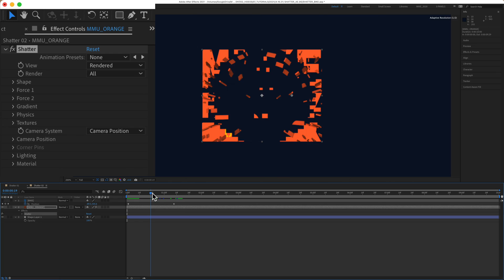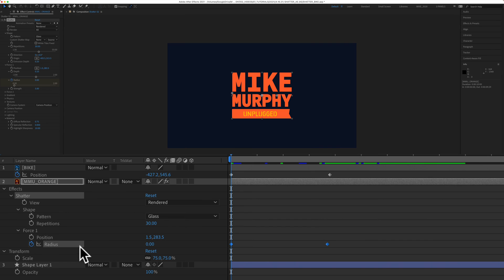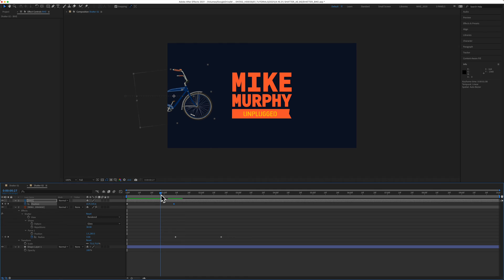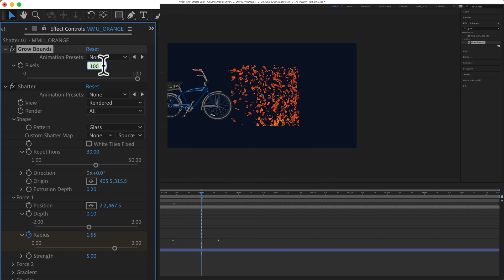After Effects CC 2021: Shatter Effect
After Effects CC 2021: How To Apply the Shatter Effect

This tutorial will show you how to apply the Shatter Effect for a pretty cool ‘shatter’ of an object, logo, text etc with a variety of patterns to choose from

Shatter Effect is under Simulation
Pattern Used in this tutorial: Glass

How To Apply Shatter Effect (Used in this Tutorial):
1. Open Composition
2. Select Layer you want to ‘Shatter’
3. Go to ‘Effects & Presets’ (Window…Effects & Presets)
4. Search for Shatter
5. Drag onto Layer
6. Go to Effects Controls to customize Effect
7. Change View from Wireframes + Forces to Rendered
8. Change Pattern to Glass
9. Change Repetitions to 30
10. Twirl open ‘Force 1’
11. Click on Origin Point symbol
12. Click on Layer in composition on the spot you want the effect to start
13. Drag Radius slider to 0 and click on stopwatch to create a keyframe
14. Drag Playhead out by a second
15. Click in Value and enter 2.5 to add another keyframe
16. Click on ‘Radius’ in Layers Panel to highlight keyframes and adjust start position
17. Move origin point to where you want Shatter to Start
18. Press Spacebar to Preview
19. Add Sound Effects
20. Experiment & have fun!